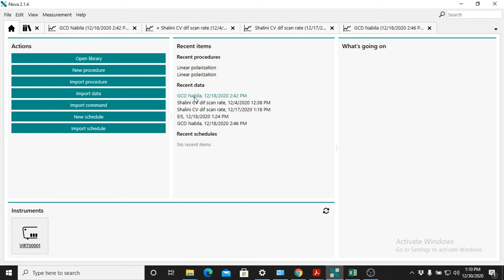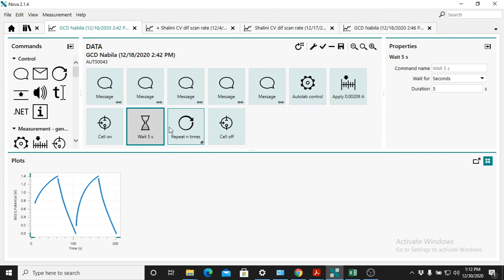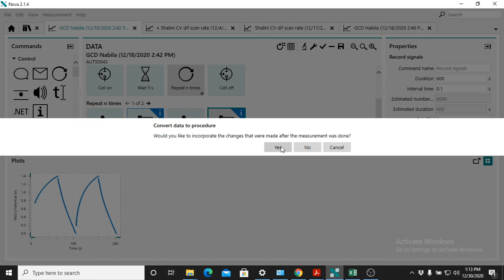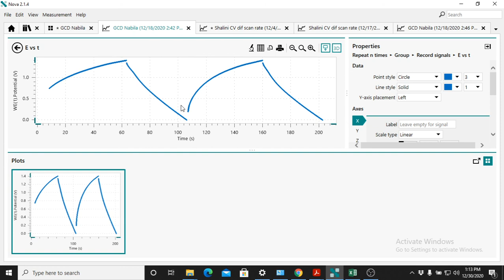Galvanostatic Charge Discharge Step by step explaination